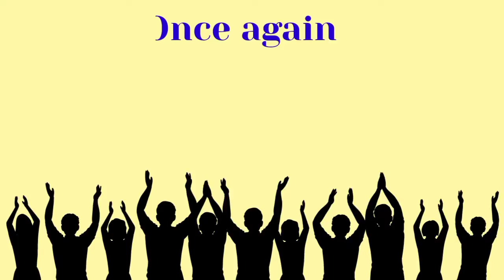Happy birthday Brijesh,birthday greetings what's app status(1)